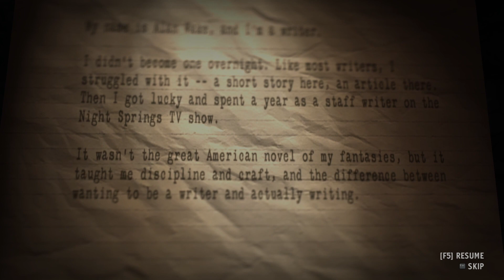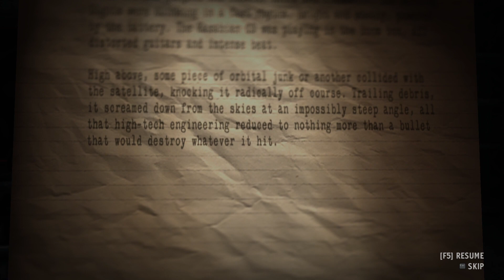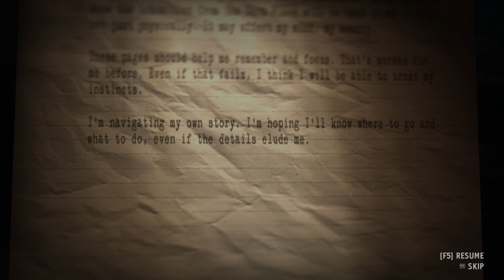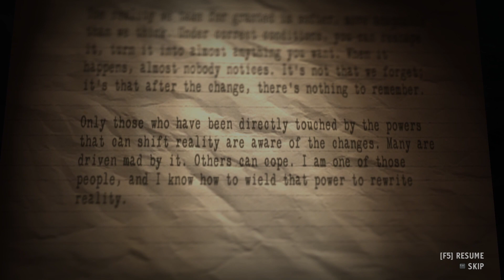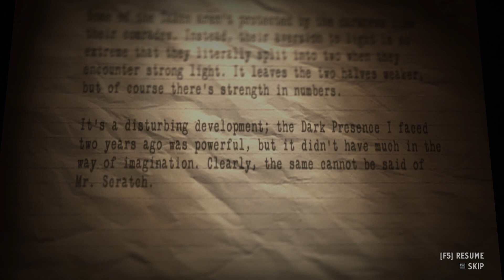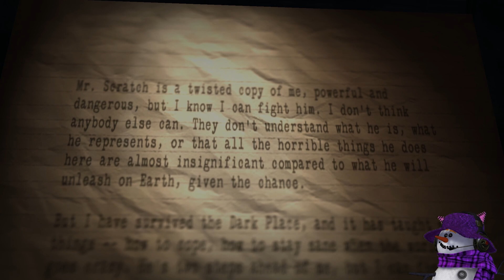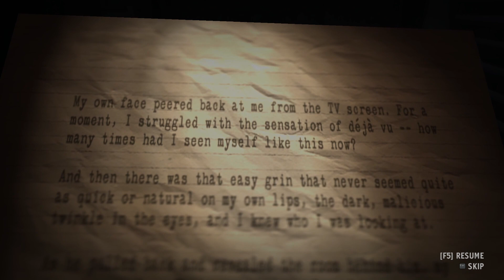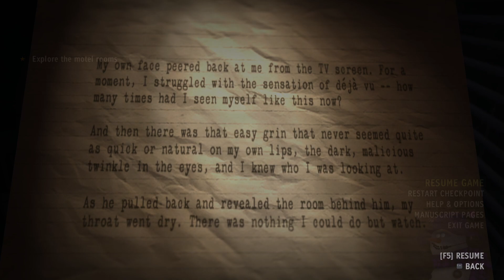Chasing Mr. Scratch! Alan Wake's American Nightmare - The Mechanic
🎮Sunshine? Nope, just alanwakesamericannightmare ! Join the hilarity (and maybe some screams) as we navigate remedyentertainment twisted world. Will Alan find his way out, or become a permanent resident?✨

✧*̥˚ TIMESTAMPS *̥˚✧
0:00 Intro
1:59 Alan's Back!
9:50 Mechanics are weird
17:39 Mr. Scratch
23:43 Same Ol' Alan Wake
30:20 Oil Tower
44:24 They Never Listen